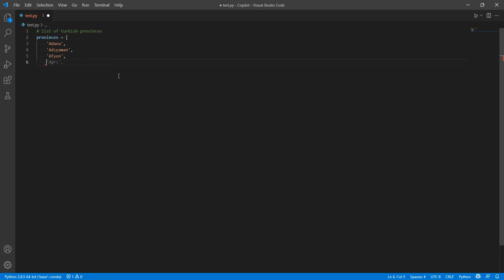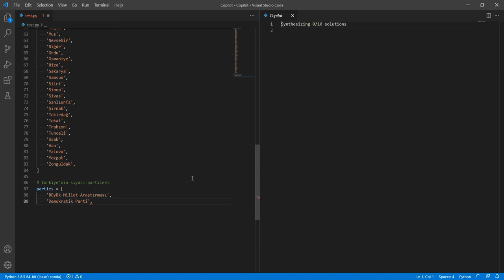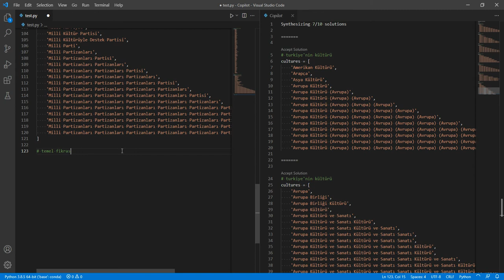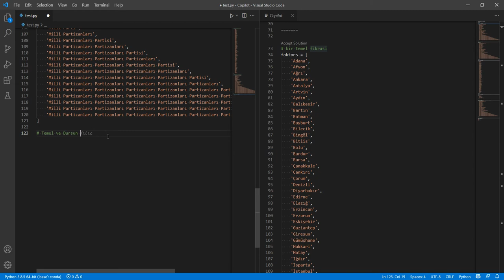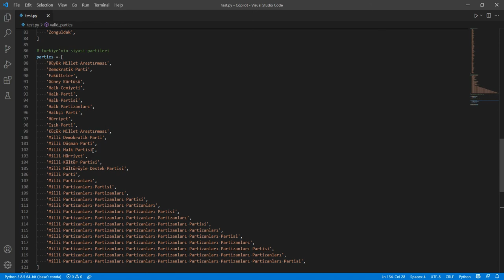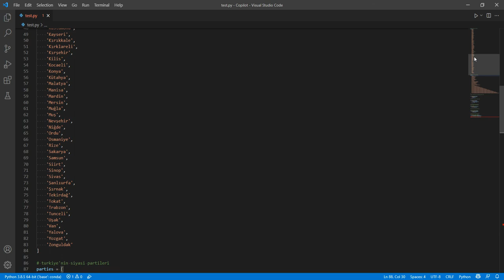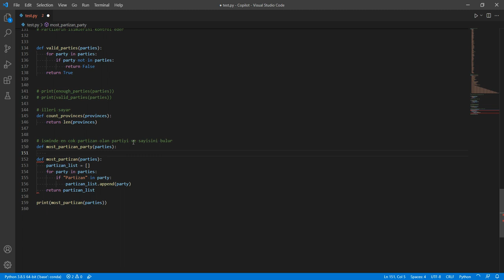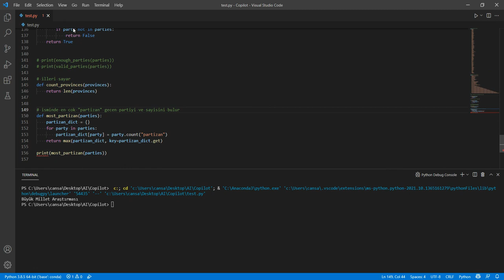Yapay zeka kadar Turkiye'yi taniyor musunuz? Milli Düşman Partisi ve 7 Partizanli Hurmuz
OpenAI sirketinin GitHub'dan insanlarin kodlarini (c)alarak egittigi Codex adli yapay zeka modelini temel alan GitHub Copilot Turkce biliyor, Turkiye'yi yakindan taniyor.
Daha henuz 5 aylik bile olmayan Copilot bebek onlarca dil konusuyor!
Turkce, Ingilizce, Python, Ruby ve daha niceleri...
Iste o genc deha kameralarimiza konustu!